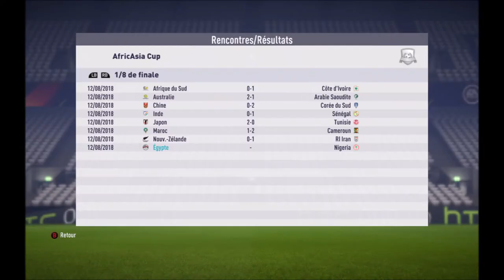NOUVELLE ZELANDE / RI IRAN - AFRICASIA CUP - 1/8 de Finale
Description:
CPU vs CPU - Virtual Gaming

- Football / Tennis / Formule 1 / Basket / Catch / Rugby / Hockey / Cyclisme / et bien d'autres.
- Sur toutes les plateformes PC / PS4 / Xbox One / et même du Rétro.

AfricAsia Cup 2018 :
Compétition créée pour Fifa,
Regroupant les pays Asiatiques, Africains et Océanien.
2018 sera la première édition sur Fifa

Équipes engagées dans la compétition :
Japon - Tunisie - Maroc - Cameroun - Australie - Arabie Saoudite - Inde - Sénégal - Afrique du Sud - Cote d'Ivoire - Chine - Corée du Sud - Nouvelle Zélande - Iran - Australie - Égypte